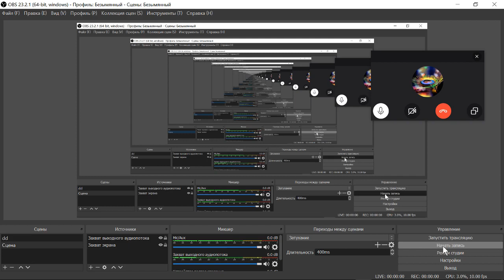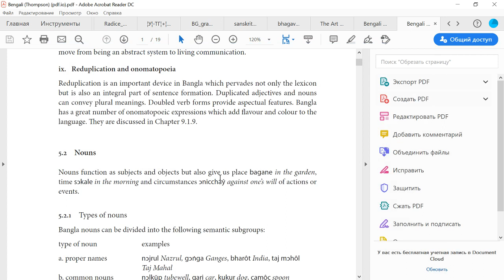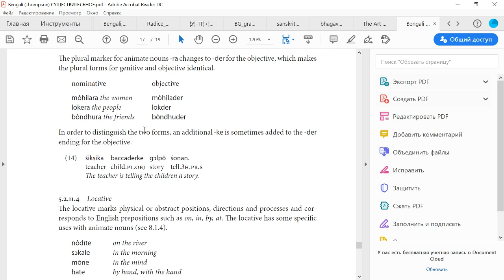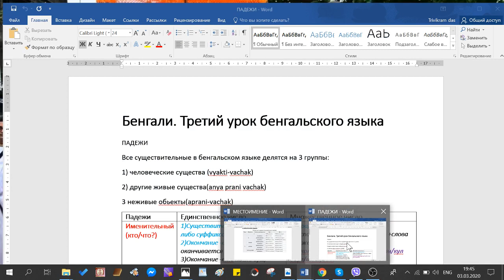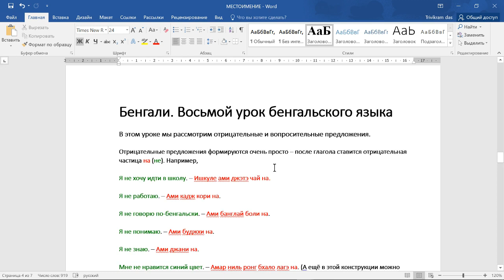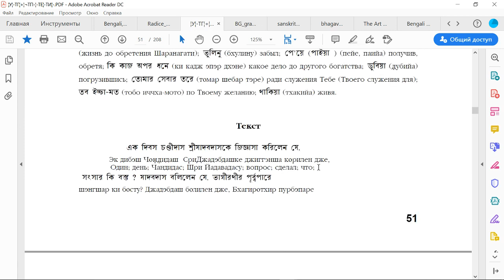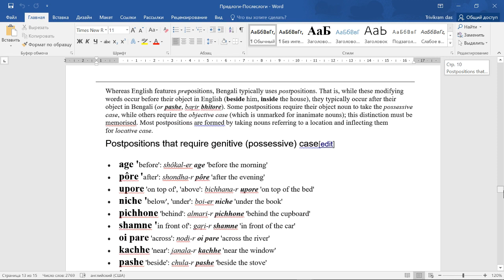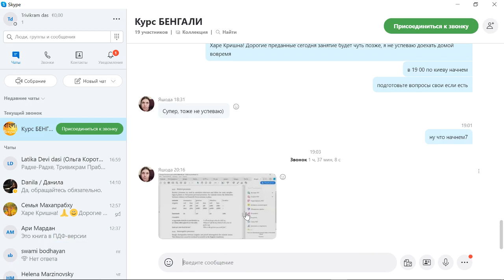2020 03 03 БЕНГАЛИ 7й урок